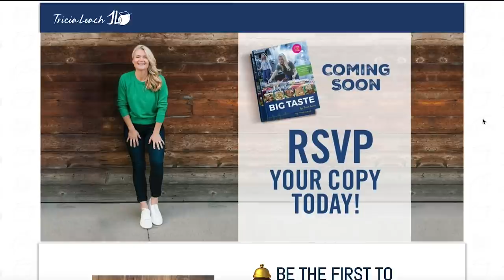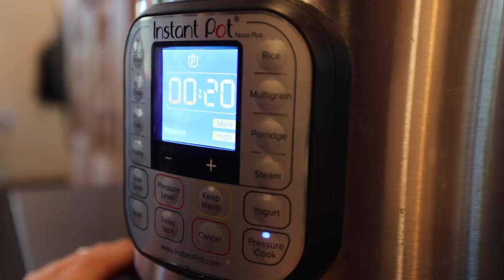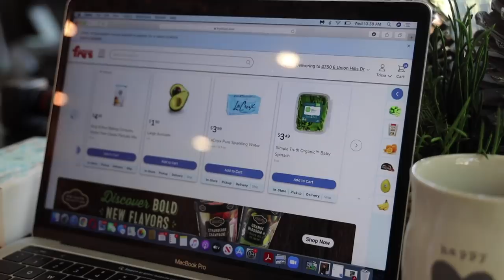🔥 RV Cooking: A Delicious 3 Day Camping Trip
Tricia's cookbook might be the highest requested item since we started KYD. Little did we know what an undertaking it would be! But after a year of work, it's just about ready! and get a free recipe from the book plus Tricia's meal plan printable.

For the complete recipes included in this video and more, go

ℹ️ About the episode:
Everyone RVs for their own reasons. For us, great food makes the trip! Trish cooks nearly the same way at home as she does on the road because her dishes don't require tons of pots and pans. Creating BIG taste in a small space all comes down to choosing fresh ingredients and then adding just the right thing to make it pop. This video shares some "separates," so you can mix and match your sides with main dishes to create a delicious 3-day camping trip!

New to RVing? The learning curve is steep but doesn't have to be long. Get access to RV courses, expert webinars, podcasts, live calls and RV like a pro from day 1! Let's get out there, together!